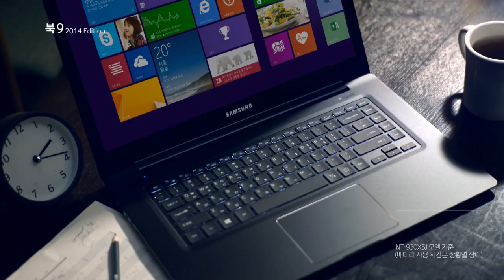SAMSUNG ATIV BOOK9 -윤한 편- (극장판)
Client : SAMSUNG
Agency : D.BLENT Communications

Executive Producer : Kim sukjoong (Pohkara Creative-works)
Line Producer : Woo jongsung (Pohkara Creative-works)
D.O.P : Han sanghoon
Gaffer : Mazinga
Art-Director : Jang sukjin

NTC : Seoul Visions
EDIT / 2D : Seoul Visions

Assistant Director : Kim donghyuk
Director : ZERO